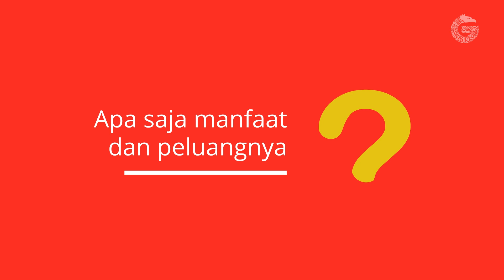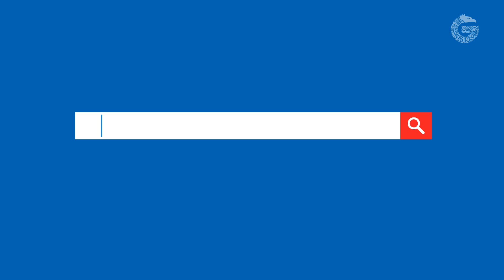Peluang Kerja di ASEAN melalui MRA? — GNFI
Apa itu MRA ? manfaatnya untuk apa sih ? penasaran...
mari simak video berikut ini ya kawan-kawan.